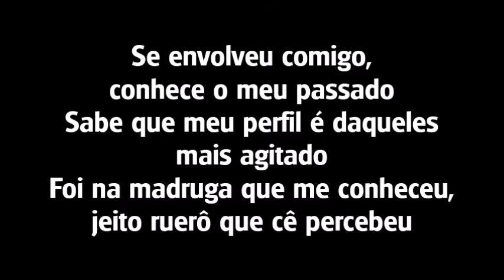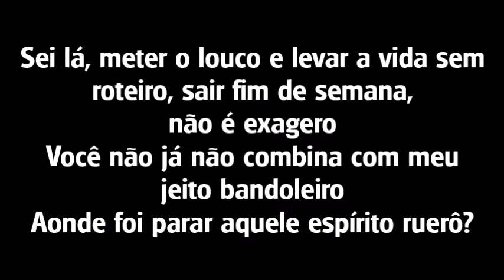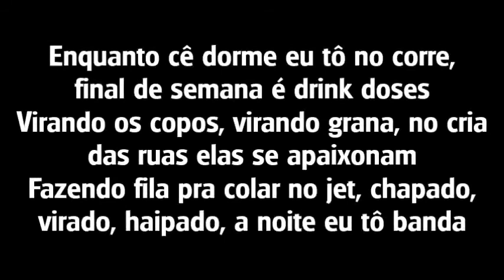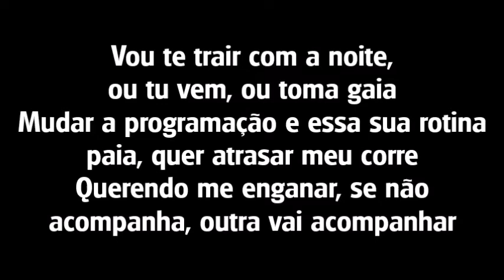AS7 - Ruerô ft. Misael [LETRA]